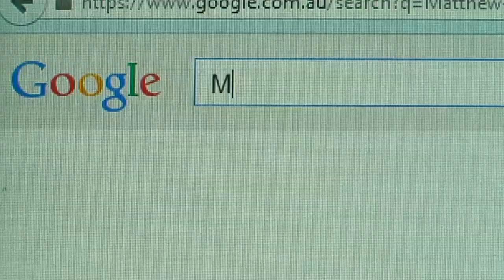BtN Minute, Episode #16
Censor Google
Google, censorship, internet, search, personal information

South China Sea, conflict, territory, economics, Asia

Indigenous Youth Parliament, Aboriginal and Torres Strait Islander, parliament, politics, representation

brussels sprout, vegetable, farming, agriculture, diet, health, nutrition